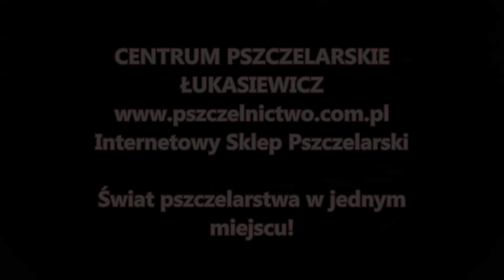Ule styropianowe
Ule styropianowe różnych typów i w różnej konfiguracji do kupienia w Największym Internetowym Sklepie Pszczelarskim